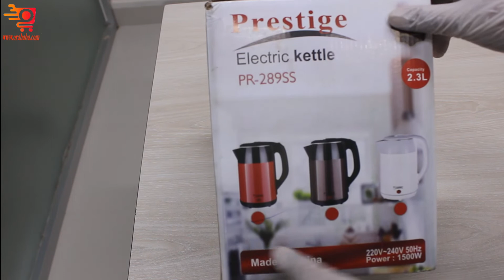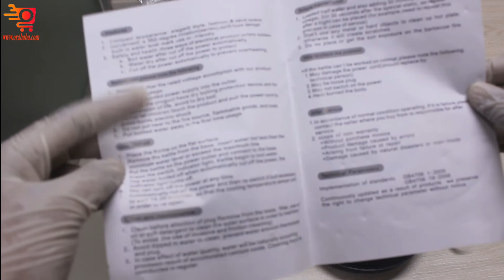Prestige Electric Kattle 2.3 Ltr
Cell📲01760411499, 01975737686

🆕Product Specification
 Boil-dry Protection
360 Degree Cordless Jug Kettle
Concealed Stainless Steel Heating Element
Power Indicator Light
Automatic Cut-Off
Convenient Lid
Brand- Prestige
Capacity (Litres)- 2.3

✅💸Regular price : 1999/-TK
✅🔥Offer Price : 1300/-TK
✈️Delivery Dhaka : 50/-TK
✈️Delivery All Bangladesh : 100/-Tk
      Delivery time 1-2Days, 2-3Days, 3-5Day